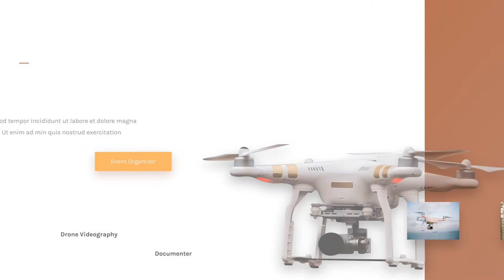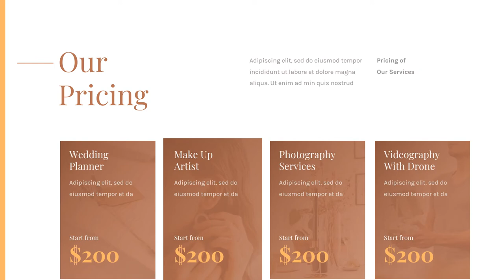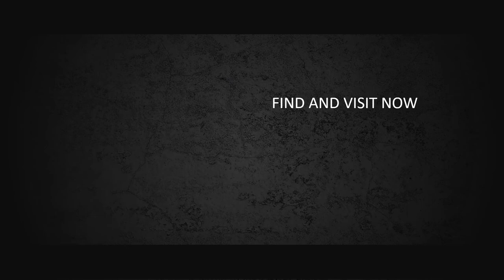Video Promosi Event Organizer